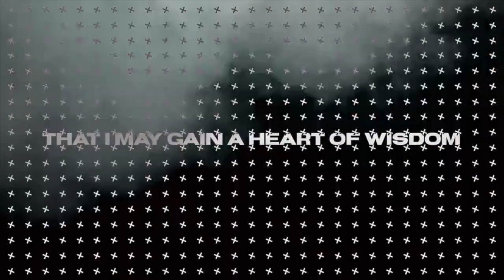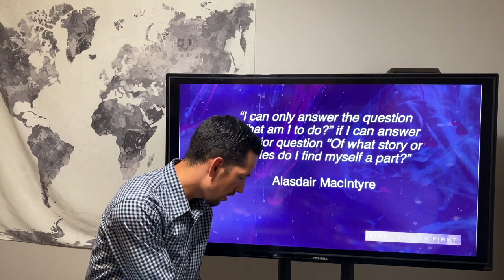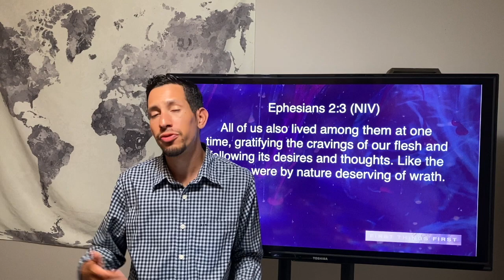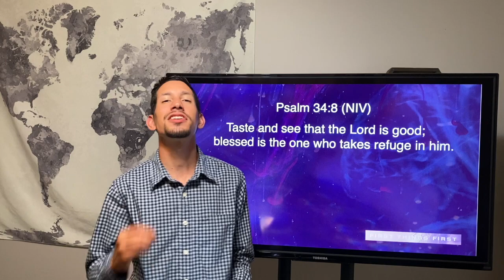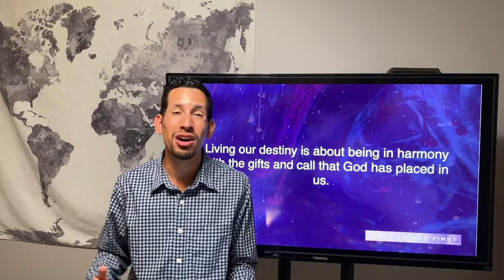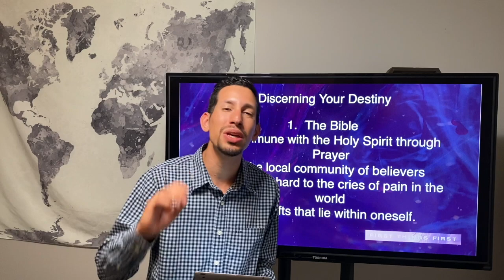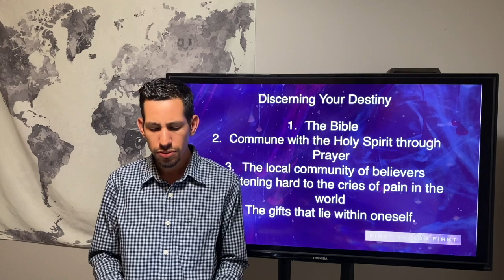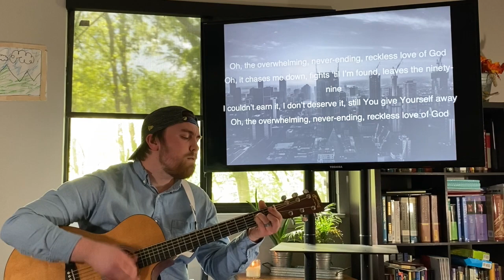New Sound Weekend Gathering | First Things First (Part 3 - Divine Destiny) | May 17th 10AM